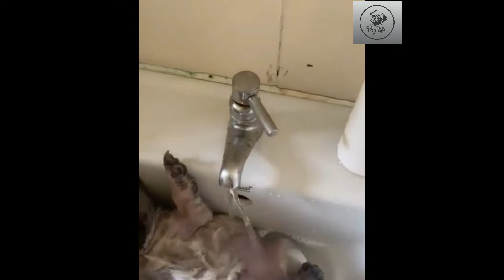Lovely Moments Of Pug Dog And Owner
If you're in need of a pug video pick me up, look no further than our compilation of Lovely Moments Of Pug Dog And Owner Videos clips

Pug Life is home to the pug clips, most entertaining memes, and funniest pug videos online.  Simply put, we think pug are the best ever.